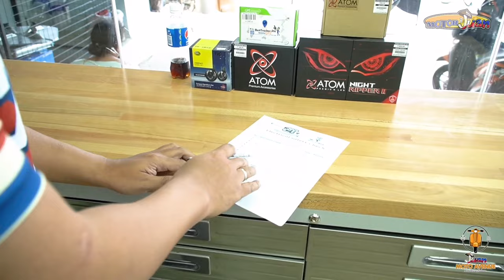Best Light for Motorcycles at Juan Moto Avenue Service | Bagong Ilaw na Napaka Liwanag!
Watch in HD

Isa sa mga unang dapat i-upgrade ay ang ilaw for better visibility.  Dito sa Juan Moto Avenue, premium ang service, pulido ang gawa at relax ka lang habang ginagawa ang motor mo sa aming airconditioned lounge with WIFI and Netflix.

Location: RCT Building, Gov Halili Avenue, Bagbaguin Sta Maria (Waze/Maps: Moto Tiangge PH)